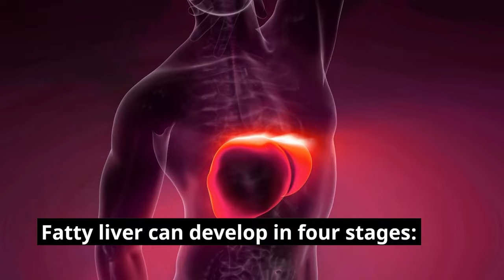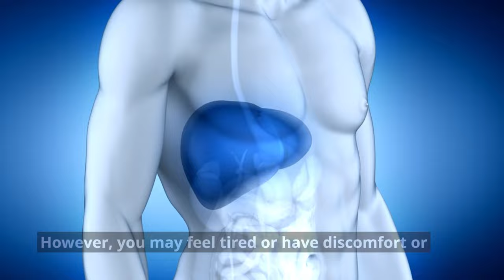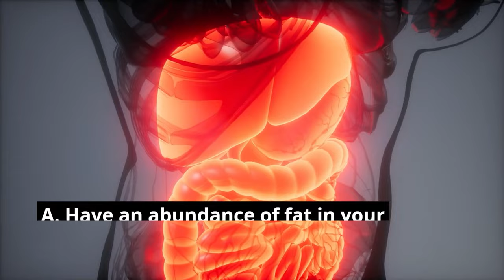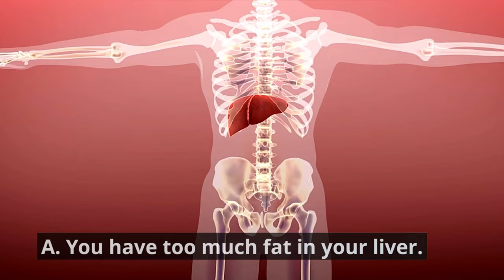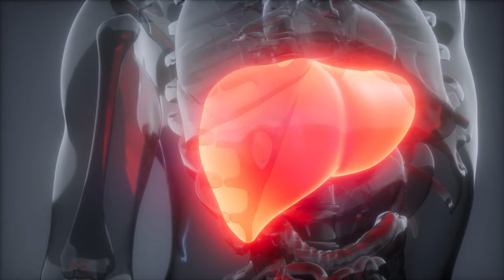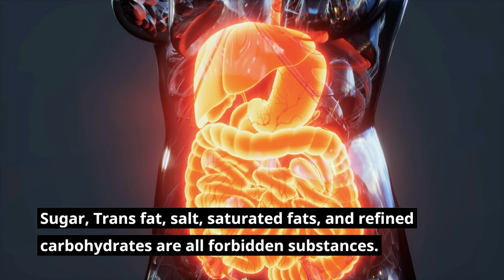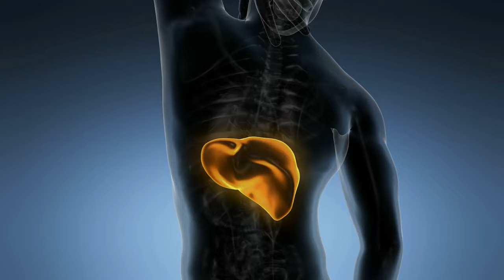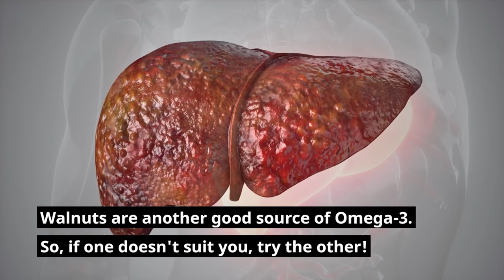fatty Liver II Remedies II What are The Remedies of Fatty Liver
healthy lifestyle channel
healthy lifestyle essay
healthy lifestyle 2022
how to lose fat and gain muscle
how to lose fat at home
how to lose fat in 1 week at home
how to lose fat on your face
how to lose fat and gain muscle at the same time
how to lose fat without losing muscle
how to lose fat without exercise
how to lose fat in gym
how to lose exercise
how to lose fat from thighs
high-fat diet
healthy fat lose tips
diet chart for fat loss
diet chart for fat loss and muscle building
diet plan to lose fat
diet plan for fat loss and muscle gain
diet plan for fat lose vegetarian
build muscle lose fat
yoga for fat loss
yoga for fat loss for beginners
yoga for fat loss at home
yoga for fat loss in stomach
yoga fat loss by baba ramdev
yoga for fat loss and height increase
yoga for fat loss ramdev
yoga for fat loss and flexibility
yoga for fat loss and weight loss
yoga for fat loss shorts
yoga for posture correction
yoga for posture correction for beginners
yoga for posture and flexibility
yoga for posture and back pain
yoga for life
yoga for posture and strength
fruits for fat loss
fruits for fat loss and body building
fruits for belly fat loss
dry fruit for fat loss
fruit salad for fat loss
fat burning fruits for weight loss
healthy tips
healthy tips and talks
healthy tips for girls
healthy tips for women
healthy tips for men
health and beauty
healthy and beauty channel
healthy and beauty world
healthy and beauty tips
fitness blender
fitness motivation
fitness video to lose weight
fitness family
fitness journey
fitness workout
fitness exercise
fitness junction video
fitness tips and tricks
health and fitness
sunny health and fitness bike
icon health and fitness
sunny health and fitness treadmill
core health and fitness
BEING HEALTHY AND FIT
dynamic health and fitness
island health and fitness
sunny health and fitness elliptical
fit health and fitness
health and fitness articles
health and fitness quotes
health and fitness jobs
health and fitness center
health and fitness centre
strive health and fitness
main line health and fitness
health and fitness website
websites for health and fitness
health and fitness centers
performance health and fitness
health and fitness bloggers
health and fitness websites
health and fitness blog
blog on health and fitness
health and fitness magazine
butler health and fitness
negative example of health and fitness advertisements
fort sanders health and fitness center
mainline health and fitness
health and fitness blogs
mental health and fitness